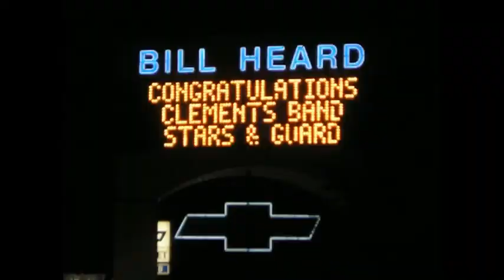CHS Band 2004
Clements High School Band 2004 Video